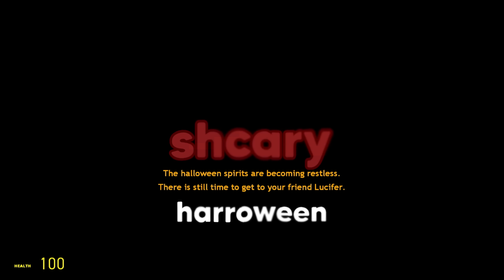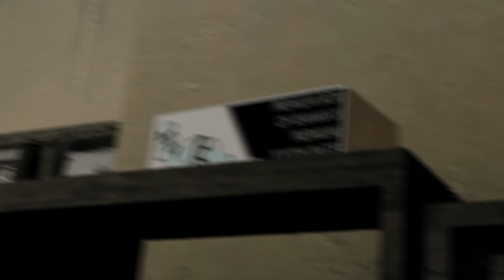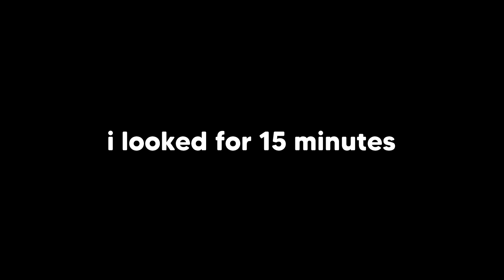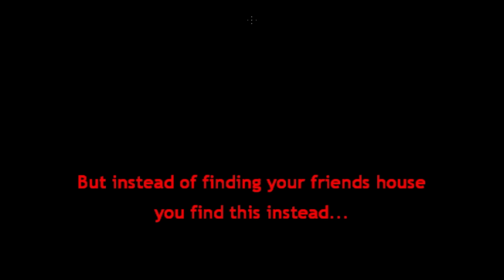Gmod Scary Map killed Terroriser in real life…